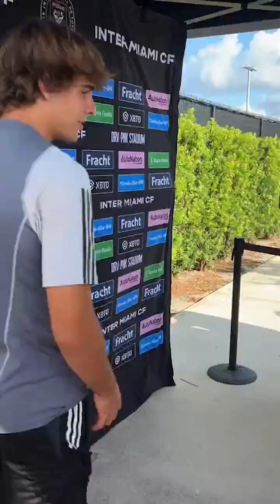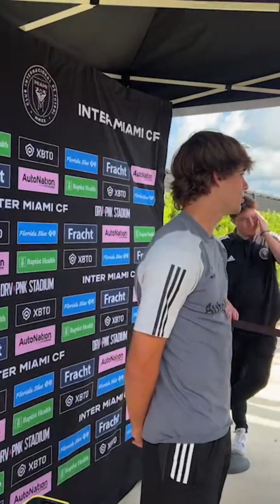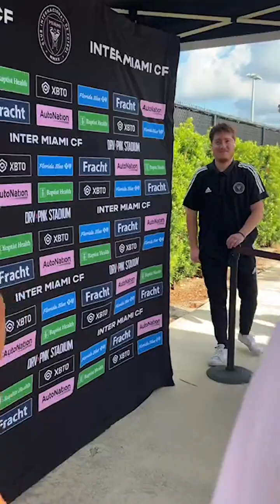EN EL INTER DE MIAMI CON BENJAMÍN CREMASCHI